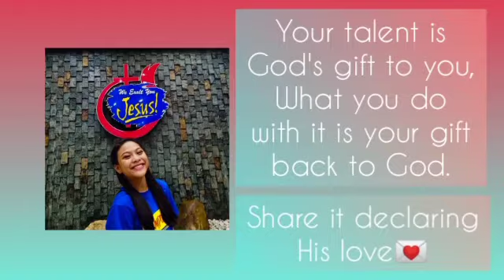"Never Lost" - Elevation Worship | Cover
Instrumental from YouTube

Happy&Loved to Share as PnWKeyVox & J12!🥰

Turn on the 🔔 to be updated on my next cover.

And by the way, I'm also doing my livestreaming/live broadcasting (virtual gig) in Bigo Live app (Bigo.TV) whenever I have time or by schedule, just follow me and be updated on my daily livestream, here's my info...☺️😉
📍Bigo Name: 🤖💙✨ELIZA🎹⋚🎤
📍BigoLive ID: BbElizabeth
(Download the application,register&search4me using the ID)

For fun activities during free time, visit my TikTok & Likee...😁
📍Likee ID: BbElizabeth